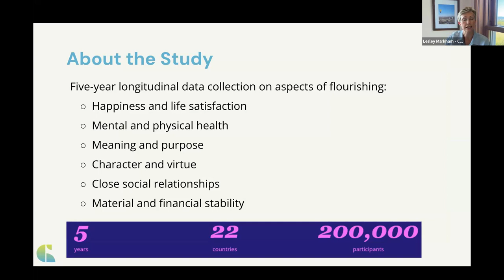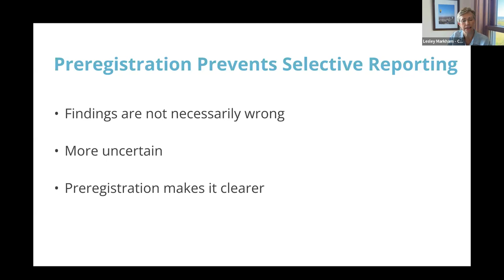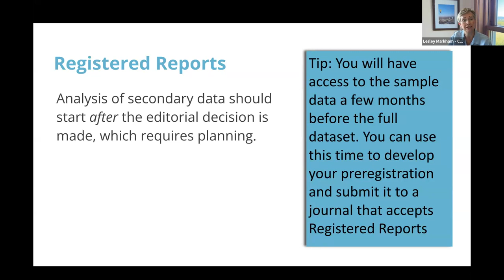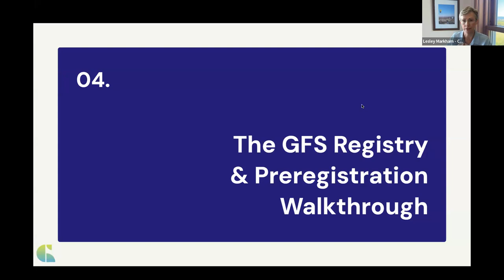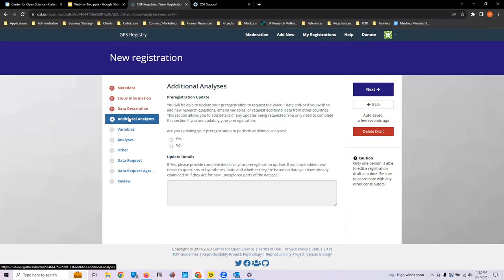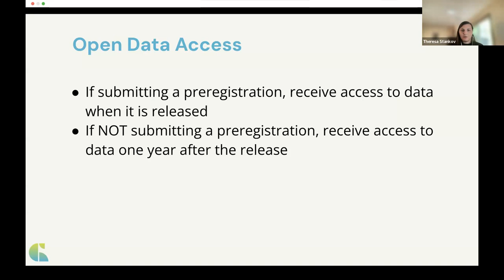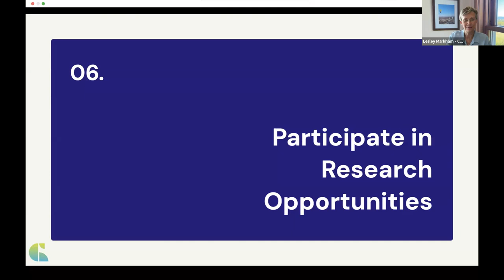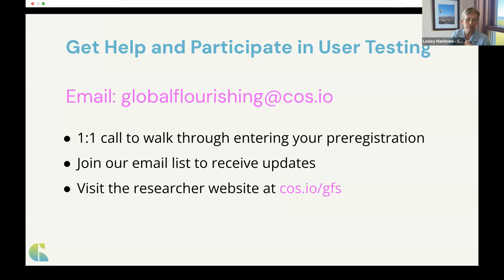Global Flourishing Study: Preregistration and Registered Reports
In part two of this webinar series, Center for Open Science (COS) staff will provide an in-depth review of preregistration and Registered Reports to prepare researchers for early access to the data from the Global Flourishing Study (GFS). Sample data for wave 1 is available now and the full wave 1 dataset can be accessed in the coming months. In this webinar, Mark Call, Product Owner, Lesley Markham, Program Manager, and Theseresa Stankov, Data Manager, will provide in-depth information on conducting a preregistration which is a requirement for early access to the GFS dataset. The team will also provide detailed information on the Registered Reports process. The webinar will conclude with a question and answer session.